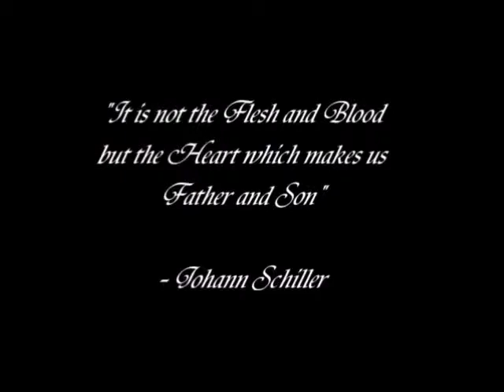Like A Rock - Mc Jin Music Video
A video for a project that was assigned in media class. A music video about a Father and Son's love. Music by Mc Jin, did not make the music and do not claim that its my creation.